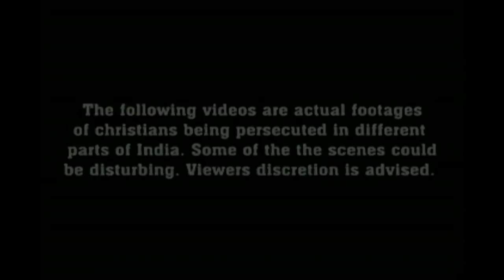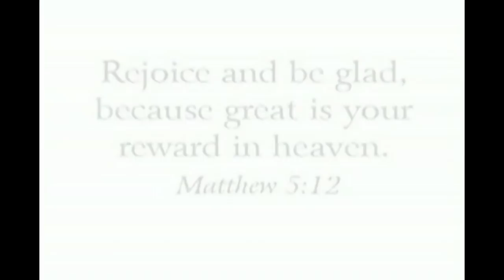Radical Hindu's Attack & Torture Christians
1. No man or woman, in or out of government shall initiate force, threat of force or fraud against my life and property and, any and all contracts I'm a party to, not giving full disclosure to me, whether signed by me or not are void at my discretion.

2. I may use force in self-defense against anyone that violates Law 1.

3. There shall be no exceptions to Laws 1 and 2